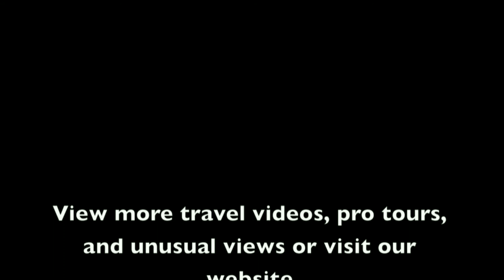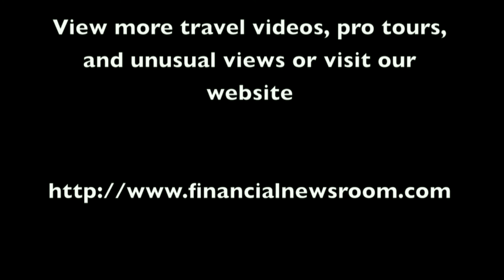VW-Bus T5: Schnee, Spikereifen, tief verschneite Nebenstraßen -- Winter am Vänersee (Schweden)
Winter und eingeschneite Nebenstraßen am schwedischen Vänersee, VW-Transporter T5 mit einiger Overlanding Zusatzausrüstung (Standheizung, Hakkapälittää-Winterreifen mit Spikes, Schlechtwegefahrwerk, AHK, Laderaumheizung etc).

Dieses Video enthält auch mehrere Szenen mit Beleuchtungsfahrt und massenhaft verschneite skandinavische Schotterstraßen. Hier haben Touristen mit ihren Sommerreifen wirklich nichts mehr verloren...

via Linktr.ee ansehen.

und im übrigen marquixHD Portfolio dort, mit Lizenz zum Herunterladen.

Für Bildbearbeitung oder Thumbnails empfehle ich immer Gimp (ist für alle Betriebssysteme erhältlich)! Allerdings gibt es Zuschauer, die lieber die Anwendungen von Adobe target="_blank benutzen (Installation oder Cloud); zu diesem Zweck ist der zweite Link (oben) zum Ausprobieren angefügt.

To host Wordpress on great VPS infrastructure at affordable prices, go and get two FREE months (or a total $100 usage credit) now!